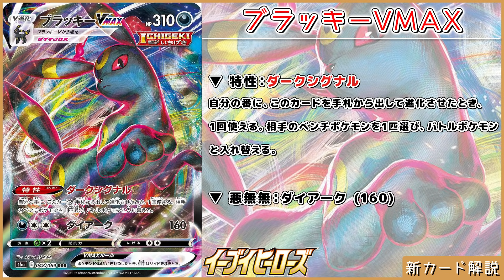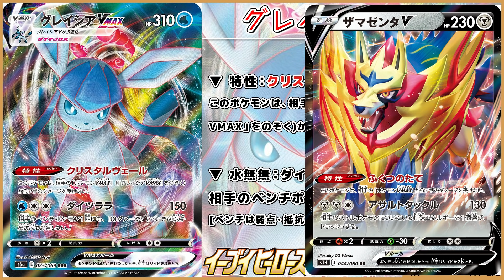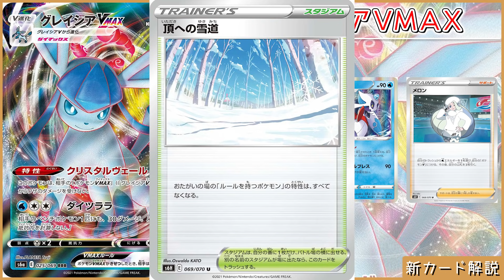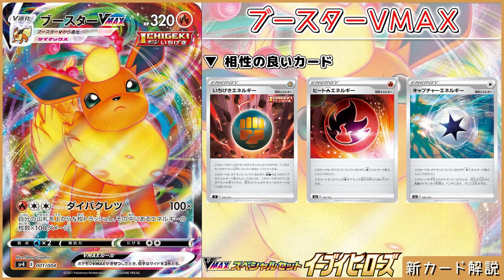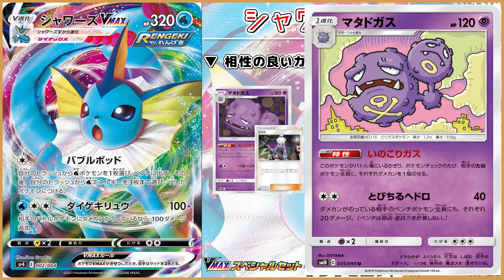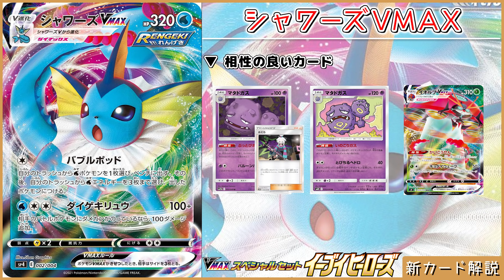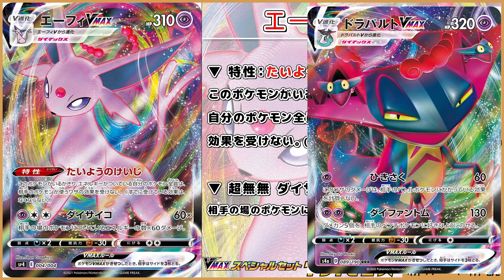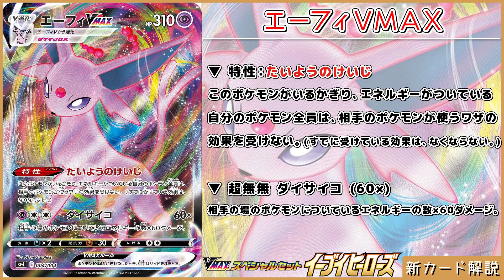【ポケカ】ブイズVMAX達が登場！性能評価と、こいつらと相性の良いカードを大胆予想！！【イーブイヒーローズ/最新情報】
リーフィアVMAXとニンフィアVMAXの性能が楽しみですね～。

0:00 挨拶
0:26 エレメンタルバッジ
0:39 スノーリーフバッジ
0:50 月と太陽のバッジ
1:04 リボンバッジ
1:21 ブラッキーVMAX
3:36 グレイシアVMAX
6:01 ブースターVMAX
7:36 シャワーズVMAX
9:58 サンダースVMAX
11:17 エーフィVMAX
12:46 おわりに

ある意味過去最高の結果に･･･。

カトレア好き好き好き好き。

超お買い得なセット商品を紹介！気持ち当たりが出やすい気がする。

収録時点での新パックの価格をランキング形式で紹介。これから買う人は必見。

新カード「はくばバドレックスVMAX」とアルセウス&ディアルガ&パルキアGXを組み合わせたデッキで対戦！
動画の最後にデッキレシピと解説もあります。

新カード「ポワルン」を使ったデッキの対戦動画！エネ不要のデッキに格闘道場を入れる工夫をしてみました。

セキタンザンVMAX復権！？エルフーンの特性「でたとこサーチ」で「頂きへの雪道」を確定サーチする動きが強い！
動画の最後にデッキレシピを解説もあります。

新カード「サーナイト」の特性アルカナシャインが強い！頂きの雪道＋オロヨノで相手の動きを完全ロック(友達には使うな)。

もこうさんコラボ動画第二弾。
100万円のポケカ福袋をお売りする条件として、もこうさんが激ムズのポケカクイズに挑戦。
テレフォンでまさかのあの人に電話するシーンは必見、オススメです！

50万再生いきました！ 感謝！

ポケモンカードの動画です。

A, むすびつきポケモン

VMAXスペシャルセット 高騰 品薄 考察
イーブイ ブースター シャワーズ サンダース
エーフィー ブラッキー リーフィア グレイシア
ニンフィア ナインエボルブースト V
大会 需要 供給 価格  解説 初心者 ガチ勢
エレメンタルバッジ スノーリーフバッジ 月と太陽のバッジ リボンバッジ